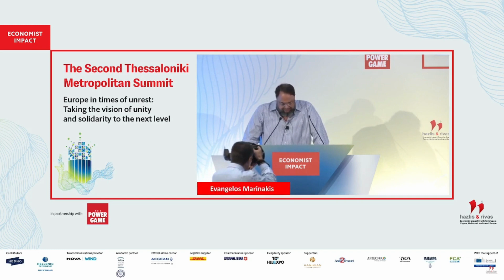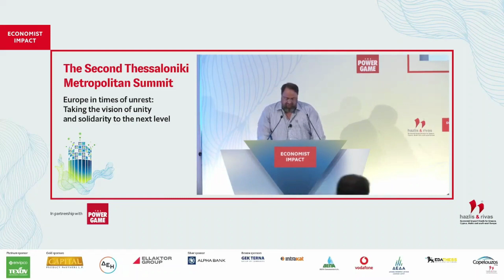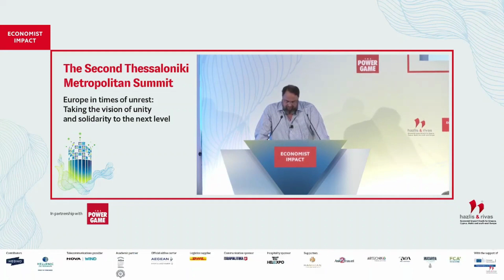The Second Thessaloniki Metropolitan Summit: Βαγγέλης Μαρινάκης | Parapolitika